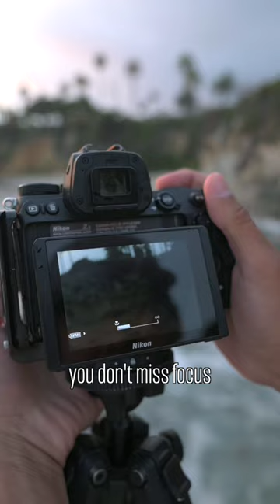NEVER Take Another BORING BEACH LANDSCAPE PHOTO AGAIN, Do THIS Instead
Capturing long exposures may seem difficult, but in reality it can be a great way for landscape photographers to create better beach photography.